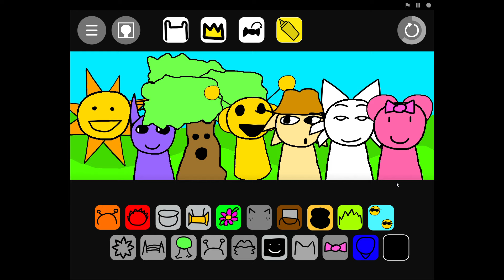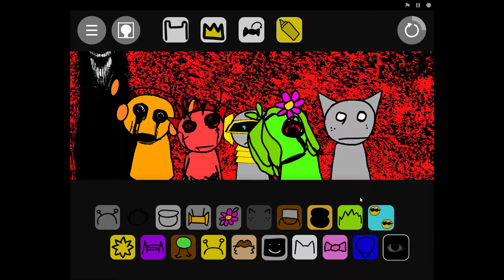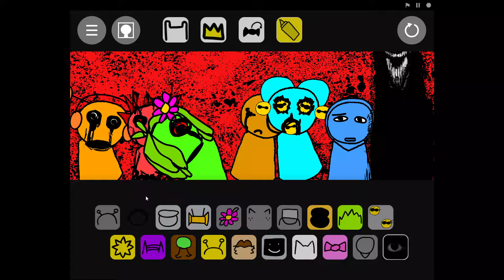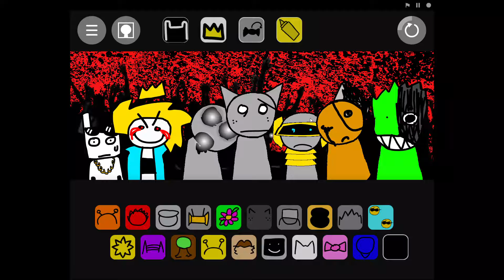Incredibox Sprunked - Nighttime horror